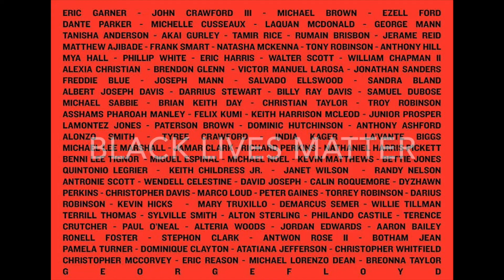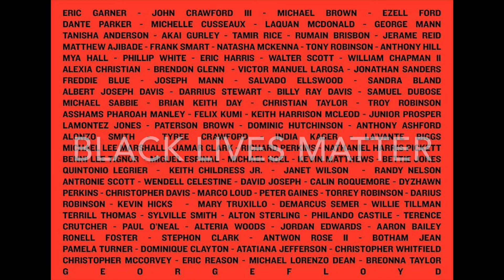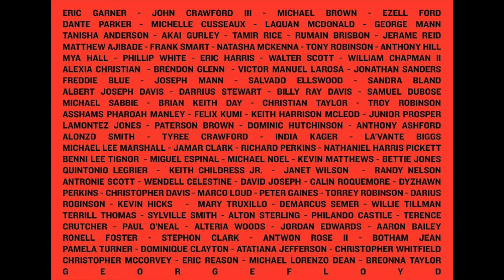Trinity Sunday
We have One License permission (A-727939) to present the music in this video.